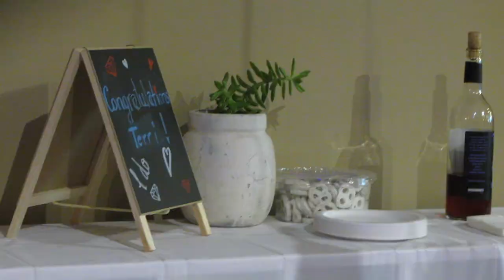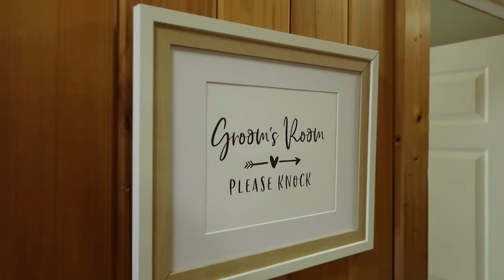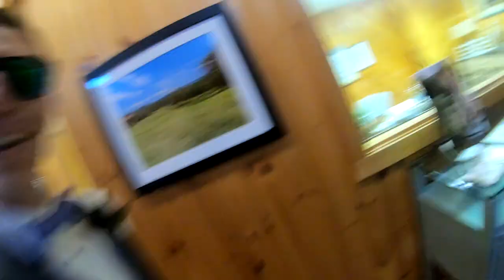The Berry Beginning - Our Wedding Vlog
So we tied the knot after several long months of planning. Terri and I wanted to do something a little different when it came to the video part of the wedding. We decided to do a vlog style video instead a high dollar, fancy, cinematic video. There was so much content and so many people helping out with capturing it. Thank you to all who showed up and loved us on our big day! Enjoy!

Photography - Zack Hawkins Photography
Wedding Venue - Cooper's Cove at Heritage Park
Wedding Planner, Catering and DJ- Kristy Myers at Margaret Claire's Wedding and Events
Florist - LB Floral
Bridal Party Hair - Southern Belle Beauty
Bridal Makeup - Maggie Lynch

Jorm - Would You Forgive

Artificial.Music - dont leave me here alone

jimmysquare - Not Red Foxy

Tonez&Re-C - Kyoto

Wanderflux - Visions

24K Magic by Bruno Mars

Strawberry Wine by Deana Carter

Yours by Russell Dickerson

Sugar by Maroon 5

I Loved Her First by Heartland

Marry Me by Train

Can't Help Falling In Love With You by Haley Reinhart

Good Day For Marrying You by Dave Barnes